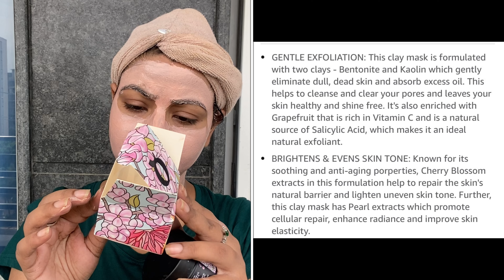Quench Brightening Pink Clay Mask Review | Live demo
Hi Beauty queens 💐
In this video we are gonna see tried and tested review  of “Quench Brightening Pink Clay Mask”.

USP:
Easy to use
Effective

One line review: Nice product
Do watch it thoroughly and make your decision.

My hair type- Oily scalp and wavy hair
(Right now having Keratin in my hair)
Skin type - Normal to Oily (Acne prone)
Shade - M.A.C 40c
Mascara - NA
Lipstick used - NA

🏬 Amazon Storefront

💎 Products link:
⚜️ Quench Brightening Pink Clay Mask:

💎 Video Supporting items :
⚜️ DIGITEK® (DRL-14C) 14 Inch LED Ring Light with 5ft Stand & Smartphone Mount - USB Powered:

⚜️ Boya ByM1 Auxiliary Omnidirectional Lavalier Condenser Microphone:

⚜️ Digitek DTR 550 LW (67 Inch) Tripod for DSLR and Mobile Phone Holder :

⚜️ Apple iPhone 14 Plus (512 GB) - Purple:

Love 💛
Kirti

Camera 🎥 - iPhone 11 front cam (shot in 4K mode )
(Natural Lightening and no filter)